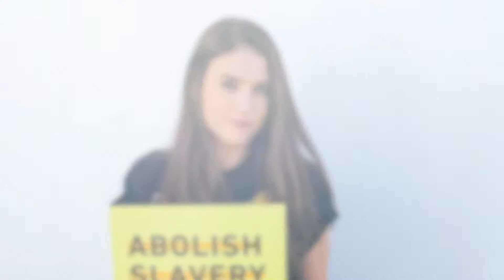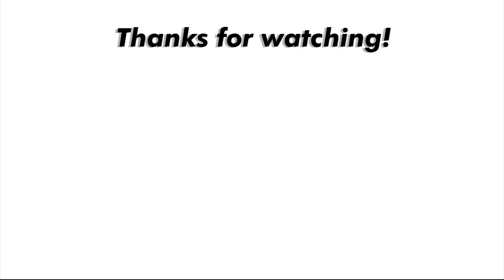The Science Behind Impostor Syndrome - with Mariana De La Garza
Mariana De La Garza is a doctor of educational psychology and has worked as a college counselor at Santa Monica College for 5 years. Throughout her time as a counselor, and throughout her own personal experience, she has noticed this recurring theme of individuals experiencing “impostor syndrome”. Because of this, she is embarking on a grounded theory research project to find real solutions to overcoming impostor syndrome. She has launched her own Instagram community, Doctora Ma, to provide a space to share the science behind why we let some narratives get ahead us and to discuss unconscious biases that keep us from going after our dreams. In this episode, we discuss:

* What is impostor syndrome?
* How impostor syndrome affects mental health
* Gender differences in impostor syndrome
* Impostor syndrome & perfectionism
* How societal & individual expectations impact impostor syndrome
* Self-efficacy vs self-confidence
* How to work through feelings of impostor

Make sure you follow @doctora_ma on Instagram to keep up with all of the information and wisdom Mariana will be sharing on her research journey!